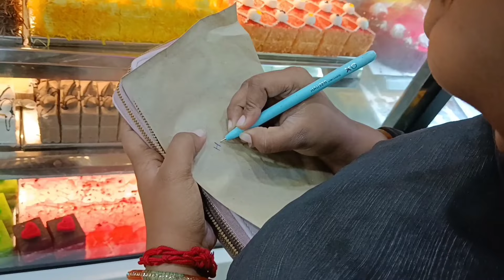My Appa Amma Wedding Anniversary | Cute Celebration 😍😂💥 | Fun Sure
Hello makkale  ❤  Intha video la Buvi Amma appa oda wedding Day Celebrate pannirukom So Avangalum Happy 😊 Nangalum Happy 😊 and Intha video fulla pathutu Neengalum happy ahh nu Comment la sollunga 😊❤